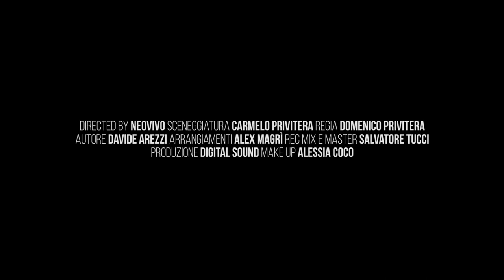Francesca Farina - 'Ndi 'sta casa è 'na fassa (UFFICIALE 2023)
2023 DIGITAL SOUND
Registrato Presso Gli Studi Digital Sound - Via Pietro Bethancourt 1 (CT)

Mix e Mastering: Salvatore Tucci

Per essere distribuito da Digital Sound, puoi contattarci al numero: 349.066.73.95